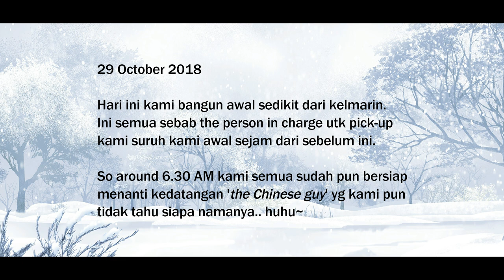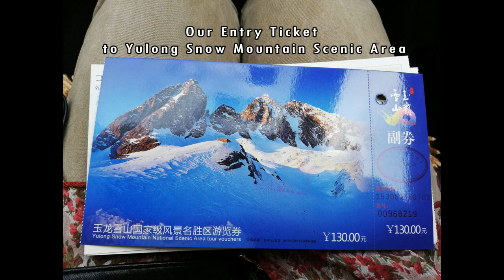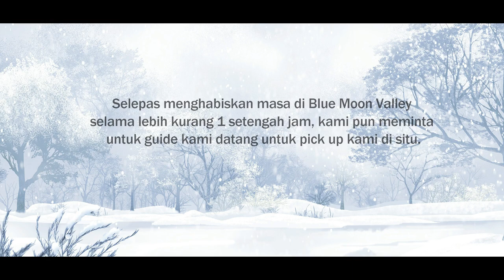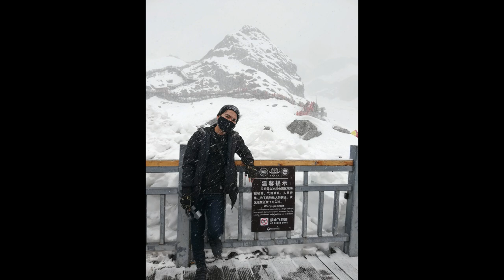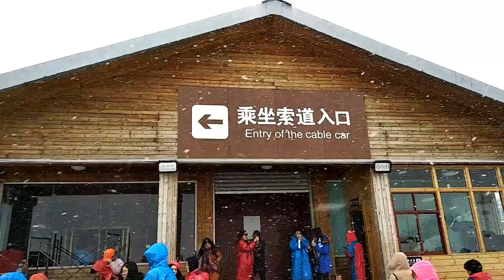Kunming 2018 Travelogue - Day 4 (Blue Moon Valley & Glacier Park at Jade Dragon Snow Mountain)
Family Backpack Trip

Blue Moon Valley & Glacier Park,
Jade Dragon Snow Mountain,
Lijiang, China

Autumn, 29th October 2018